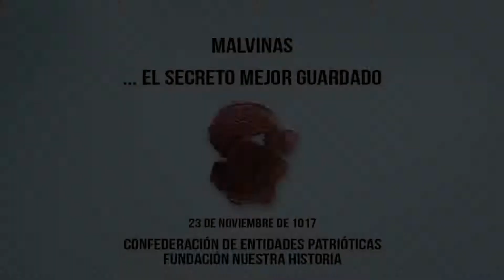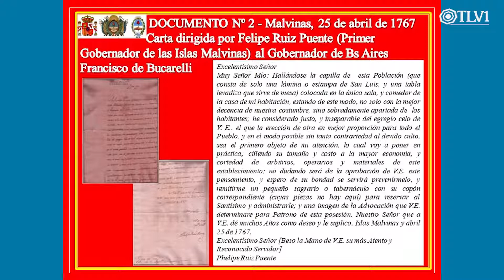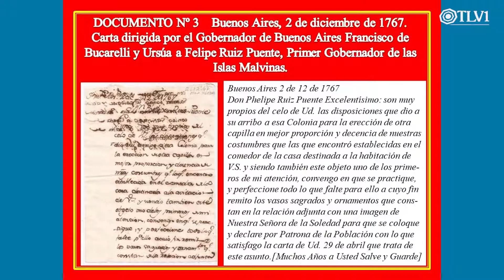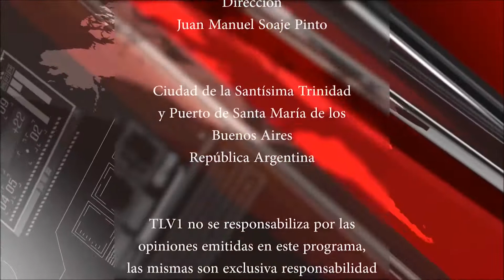Malvinas: El Secreto Mejor Guardado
Especial TLV1 N°55 - Malvinas: El secreto mejor guardado

La Federación de Entidades Patrióticas

y la Fundación Nuestra Historia presentan al Sr. Nelson Durante coleccionista y miembro de la

entidad quien donó unos documentos inéditos que acreditan la soberanía Argentina en las Islas

Malvinas, Sandwich, Georgias y Sector Antártico  heredada de España. El Pte. Tcnl (R) VGM Raúl

Eugenio Daneri y el Dr. Carlos Guillermo Frontera, Pte. de la fundación Nuestra Historia hablan

sobre la donación al Archivo General de la Nación de dichos documentos del Sr. Nelson Durante.

Sr. Carlos Rosa del INTI autentificó el documento.